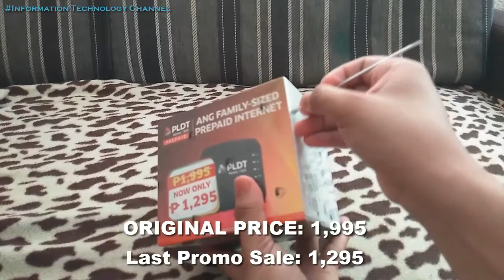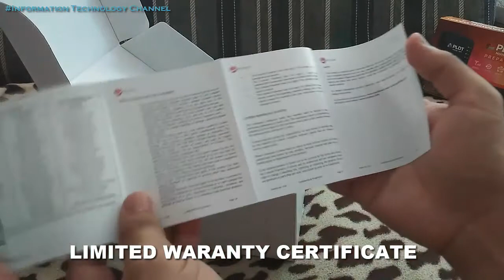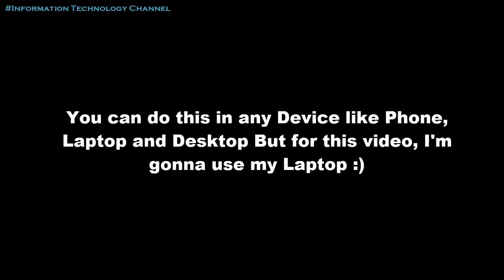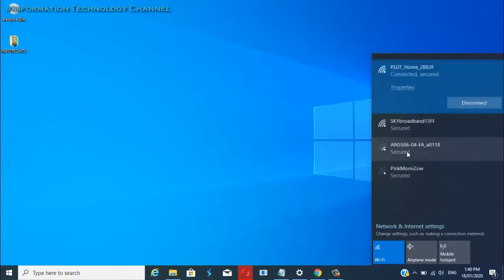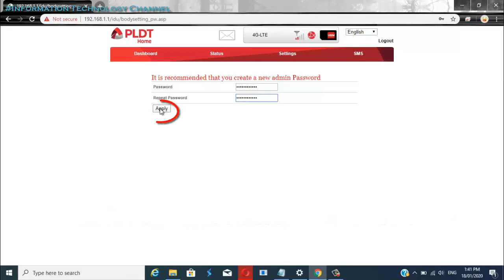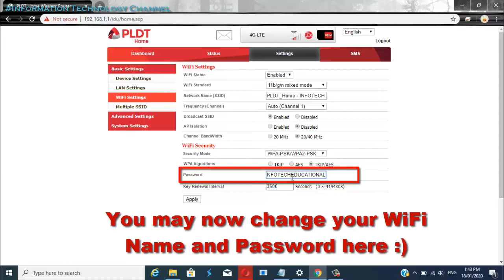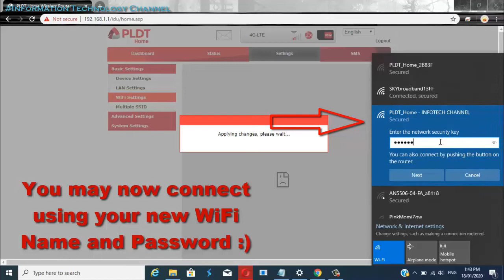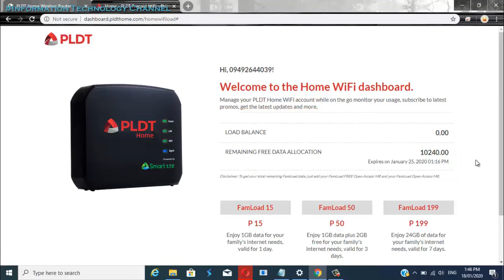PLDT Home Prepaid WiFi - How to Setup | Change WiFi Password | Monitor Data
This video tutorial is all about PLDT HOME PREPAID WIFI of How to Setup, Change WiFi name admin, SSID name and Password, Also we shared some to tips kung Paano maka-Sagap ng mas malakas na Signal.

PLDT Home Prepaid WiFi -  How to See/Know who's using, how many devices connected on your WiFi